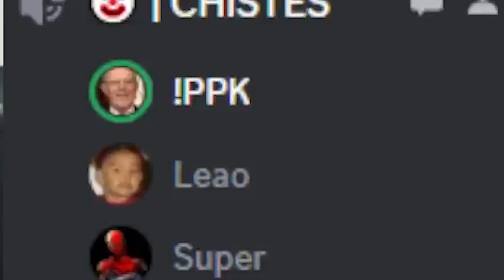que chucha me miras ctmre